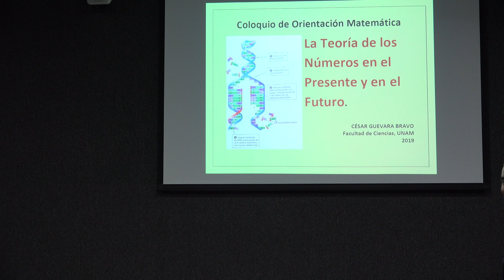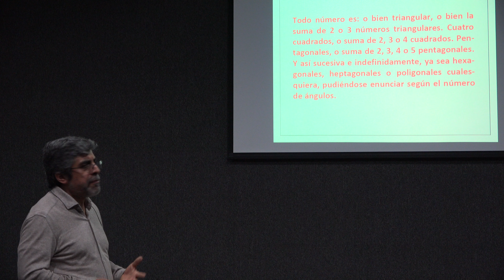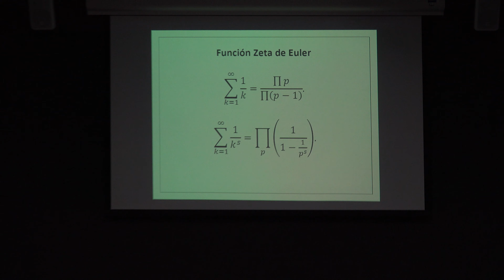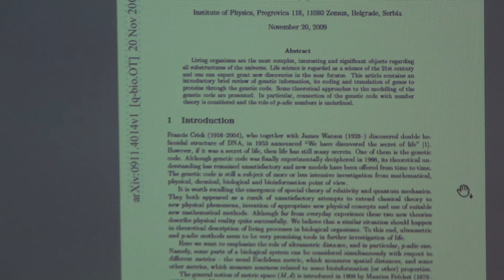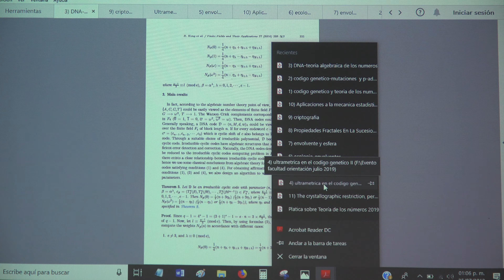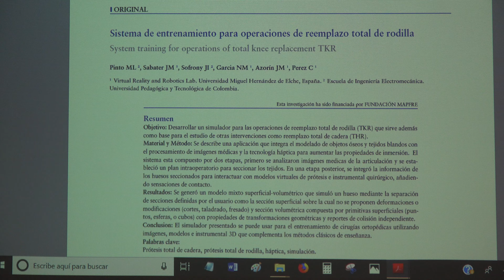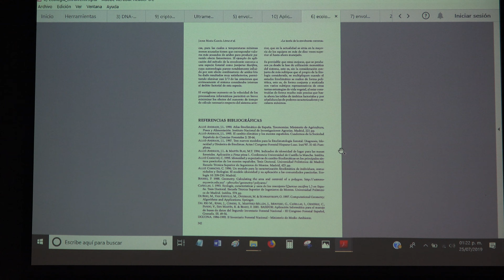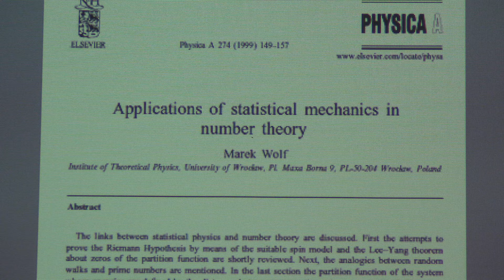El presente y futuro de la teoría los números (Cesar Guevara)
El presente y futuro de la teoría los números

Plática dada por Cesar Guevara (Facultad de Ciencias de la UNAM) en el Coloquio de Orientación Matemática el jueves 25 de julio del 2019 en el Auloa Sotero Prieto 3 del Amoxcalli en la Facultad de Ciencias de la UNAM

Itza García, Francisco Rivera, Fernanda y Efraín Vega quienes grabaron y publicaron las pláticas